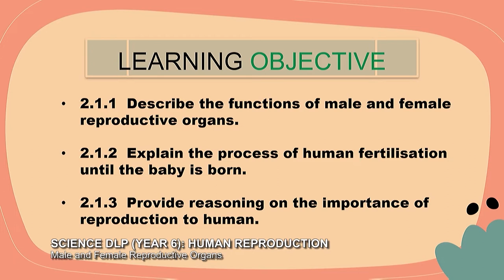Tahap II (2022) - Klip | Science DLP (Year 6): Male And Female Reproductive Organs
Tajuk: Science DLP (Year 6): Human Reproduction - Male And Female Reproductive Organs
Guru: Devi A/P Govindasamy
Episod ini akan memperkenalkan organ-organ pembiakan lelaki dan perempuan. Murid dapat membezakan antara organ lelaki dan perempuan serta mengetahui fungsi setiap bahagian dalam organ tersebut.  Selain itu, murid akan mengetahui proses pembiakan sehingga lahirnya seorang bayi. Murid dapat memberi sebab mengapa proses pembiakan ini penting dalam hidup manusia.